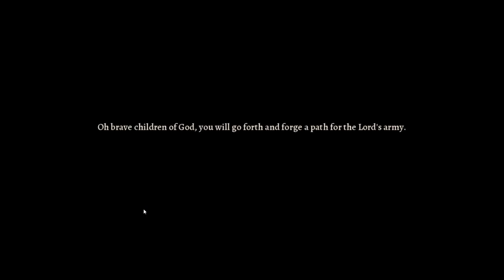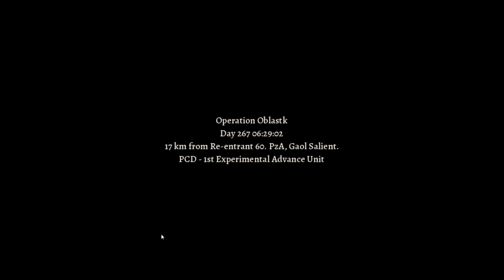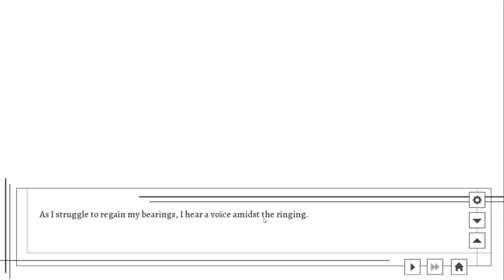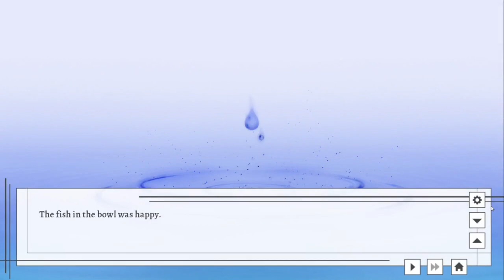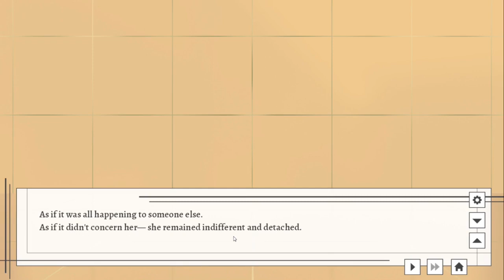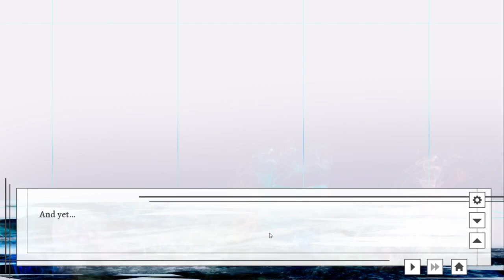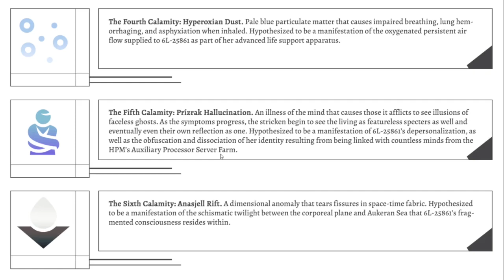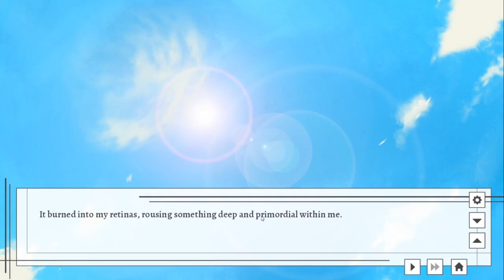Warning Mature Themes: Fallstreak Requiem For My Homeland I didn't cry this time!